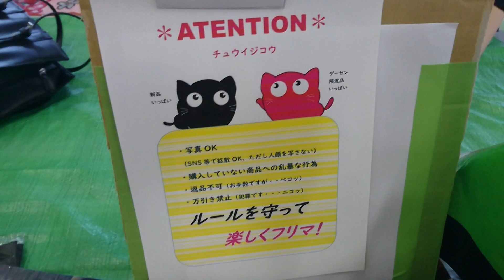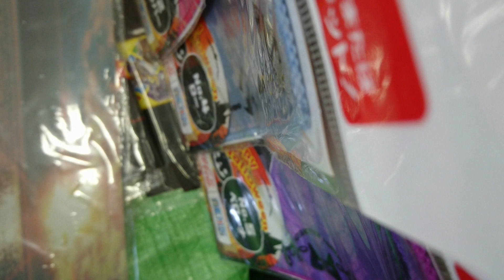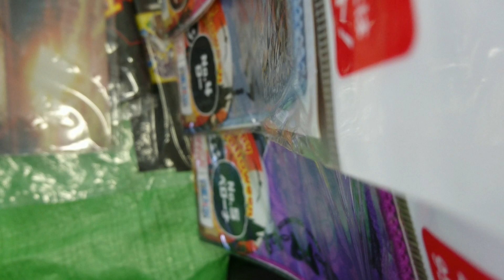【フリマ】参加するフリマは ほぼ出店料０円が９割の人の動画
【トクのtwitter】(@red_cat_Nyaoth)

今回の獲物：お客さんの心